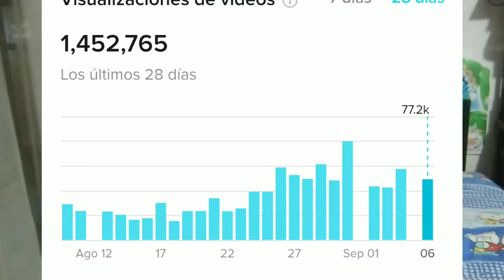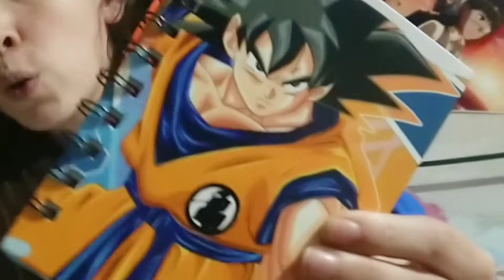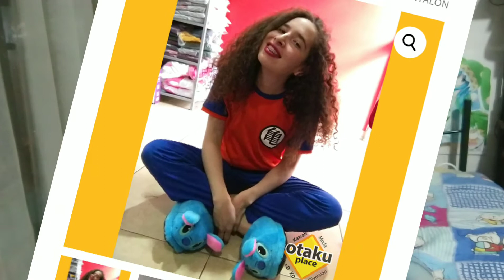cositas de Dragon Ball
Un vídeo diario sobre mi vida en Otaku place!!! HOY respondiendo preguntas Que tienes de Dragon ball😍

PROMOCIONES especiales por YouTube ❤️

HASTA AGOTAR STOCK

3 snacks coreanos x $10

2 Ramen y una cola de Uva $9,99

3 Ramen (picante, kimchi y de mariscos) $9,99 solo hasta el 30 de septiembre

Precio normal cada Ramen entre $3,75 a $4,50
Cola de Uva 🍇 con vitamina C $3,50

Visítanos estamos en Quito. La tienda anime y kpop más GRANDE del Ecuador =D
ya llegó el ramen más PICANTE del mundo 🔥🌶️🙀
Encuentra el regalo ideal en Otaku place
Tenemos de todo en Anime! Naruto: Chompa, bandana, capa de los akatsuki.
Tu lado Otaku en Otaku Place, moda kpop, faldas plisadas estilo blackpink, medias largas, chokers, chompa anime de pikachu, bandana de naruto, medias Bt21, top transparentes, short negro y más! =D
Visita nuestra página. Pídelo Online. Hacemos envios a todo el Ecuador

Como ser otaku? Aqui en Otaku Place

Hago en VIVO los domingos con los productos que nos comentes! =D

Visita nuestra tienda de Quito. También hacemos envios a todo el Ecuador por servientrega
San Carlos: Pedro de Alvarado y Angel Ludeña LOCAL 3

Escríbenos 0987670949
Hacemos envios a todo El Ecuador ❤️🇪🇨
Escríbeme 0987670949